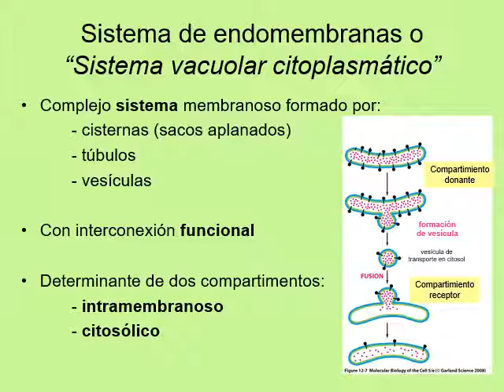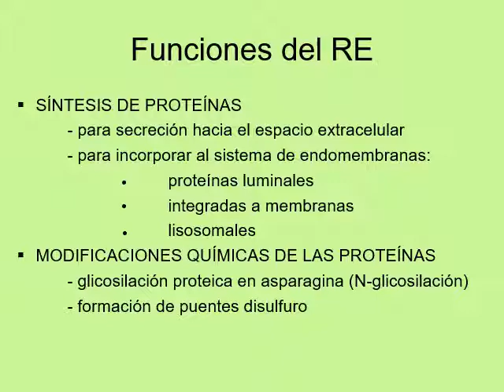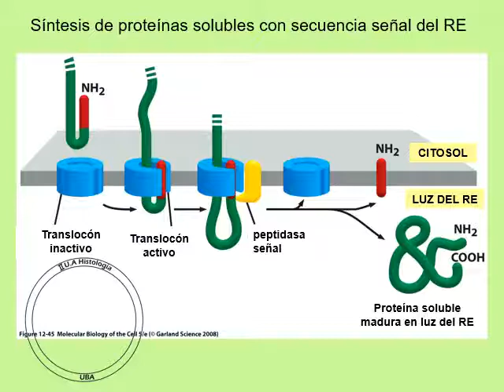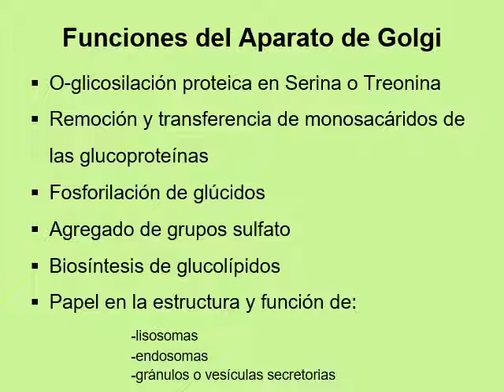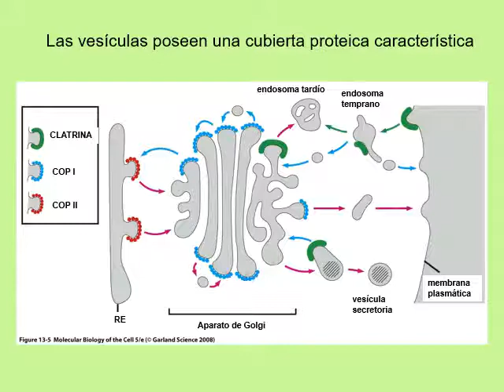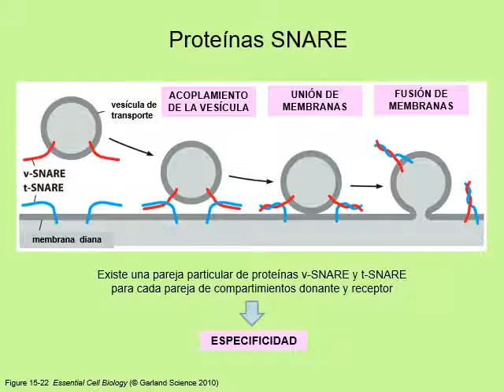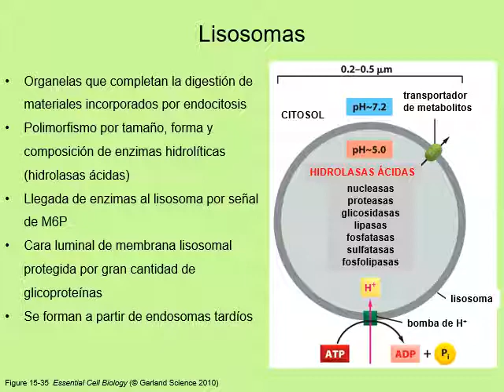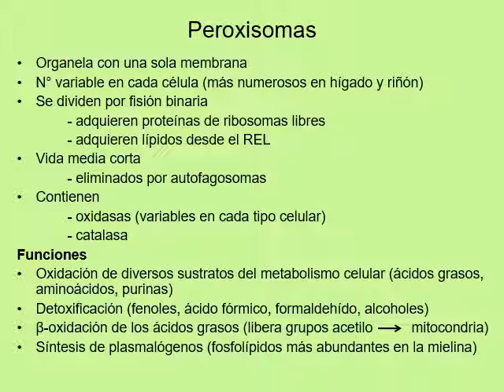BC 3 Sistema de endomembranas I y II